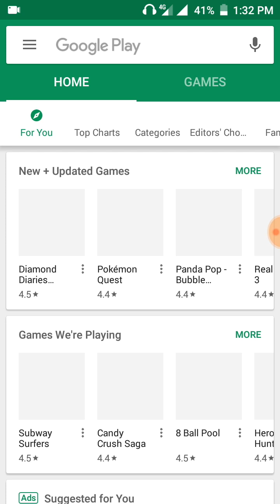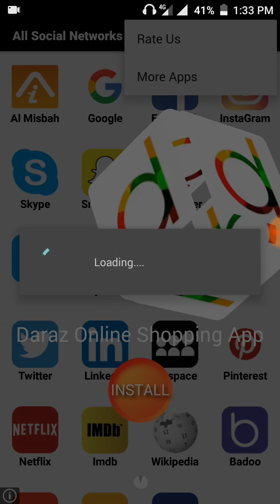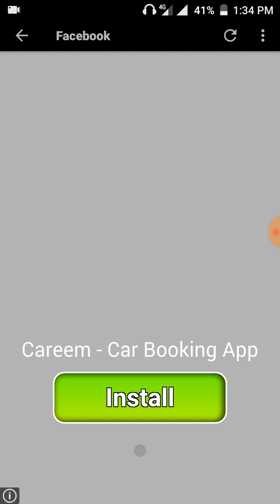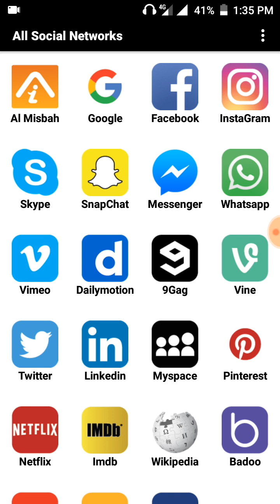all in one application by zaibi tube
hi i am shoaib ijaz from zaibi tube today  i will tell u about some secret app .

permitted by copyright statute that might otherwise by infringing.

About ..Zaibi tube is based on information about free internet,mobile application,mobile software and internet packages
Owner of this channel is (Shoaib-ijaz)